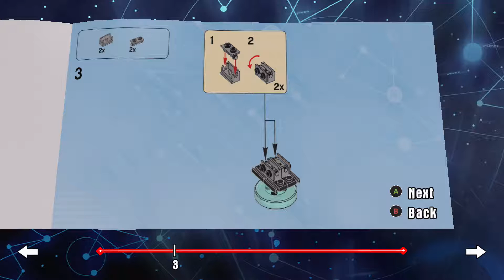Lego Dimensions Doctor Who Level Pack! K-9 Instructions!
Instructions for K-9 from the Doctor Who level pack!